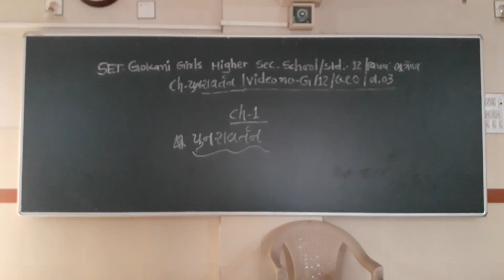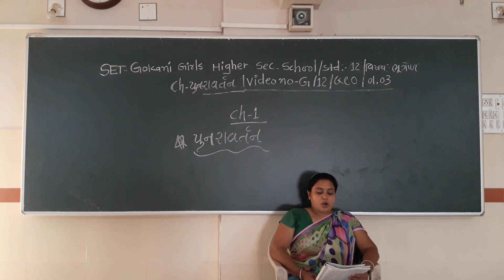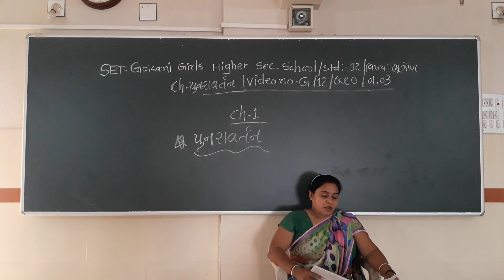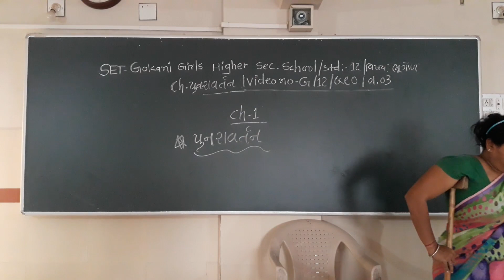SET - G/12/GEO REV/01.03